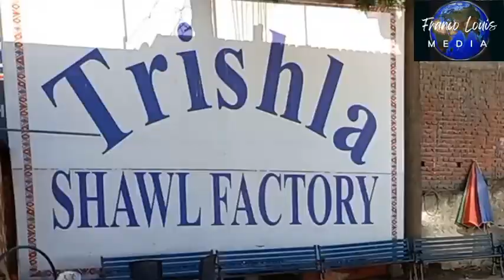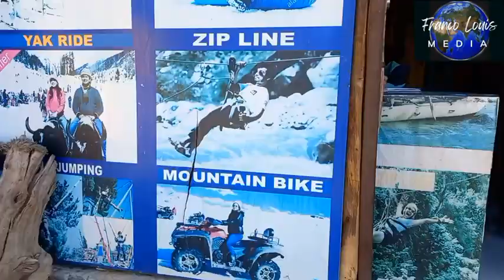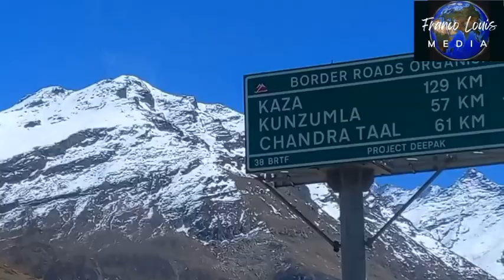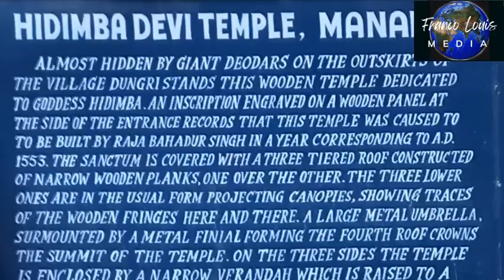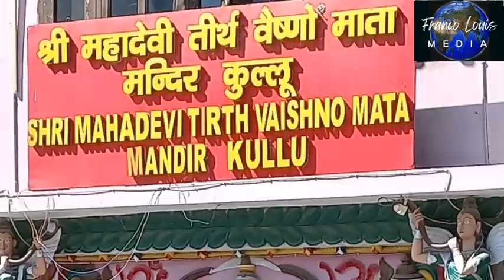വിറപ്പിച്ച് ഹിമവാൻ/Himalaya: shivering, shaking and shocking.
Himalaya, shivering, shaking and shocking. See the wonderful presentation on Rohtang Pass  Manali and Kullu. Rohtang Pass, nearly 60 kms from China boarder and 52 kms  from Manali, 13,058 ft height from sea level on the eastern end of the Pir Panjal Range of the Himalayas.